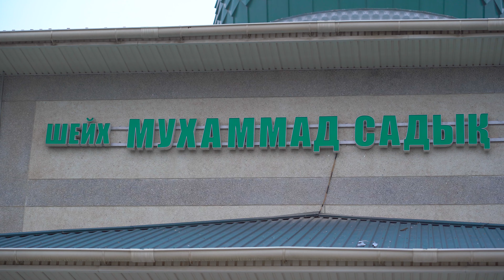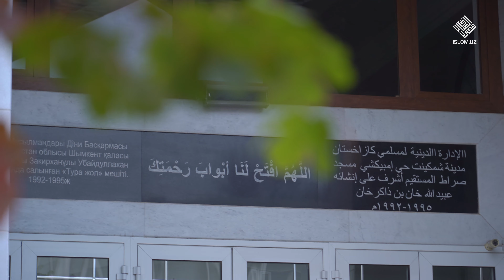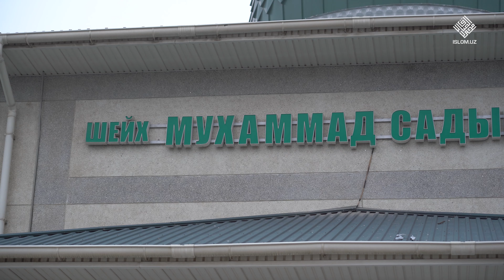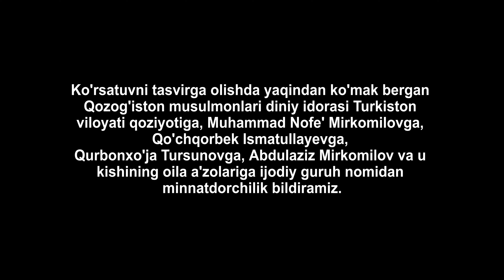Qozog'iston ulamolarining xotiralari | Hazratni xotirlab 76-son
Hazratni xotirlab ko'rsatuvining 76-soni

Qozog'iston ulamolari

Ushbu ko‘rsatuvda fazilatli shayx Muhammad Sodiq Muhammad Yusuf rohimahullohning ibratli hayot yo‘li haqida hikoya qiluvchi suhbatlar berib boriladi.

Suhbatlarda shayx hazratlariga zamondosh bo‘lgan ulamolar, u zotning oila aʼzolari, shogirdlari va muxlislarining xotiralari bilan tanishib borasiz.

«Hilol media markazi» taqdim etadi